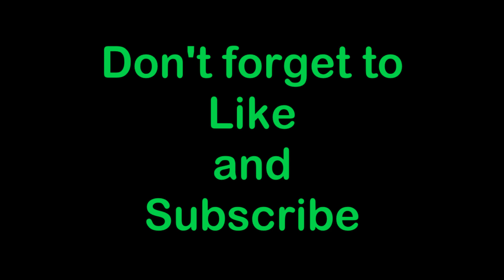SAVING PRIVATE SMILEY